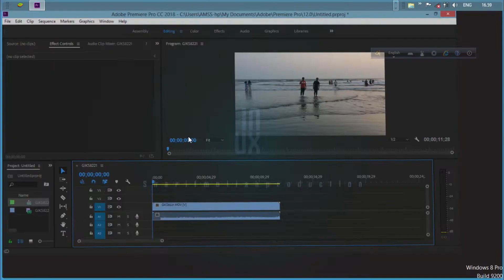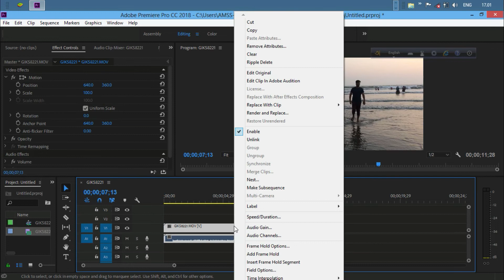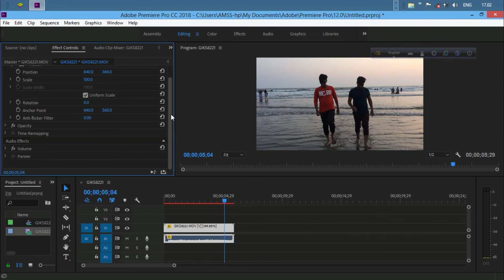premiere pro cc : How to fix lagging playback ।। 4k video lagging playback solution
Adobe Premiere Pro is a video editing tool used across Windows and Mac by many users. It's a powerful tool for video editing.

So In this video I will show How to fix lagging playback or  4k video lagging  playback solution

Photo by Joshua Rawson-Harris on Unsplash